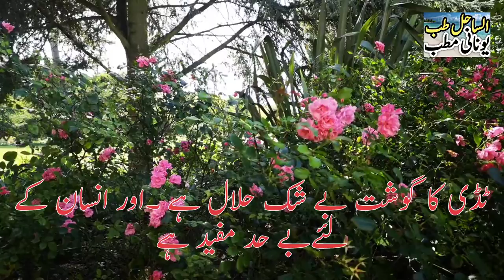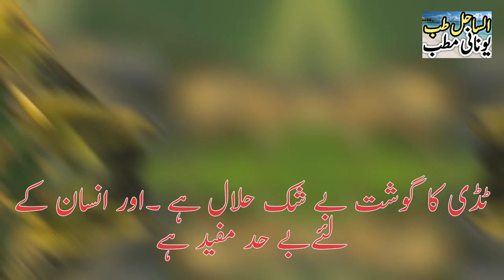Grasshopper | Tiddi Dall | Tiddi Dall ke gosht ke faide